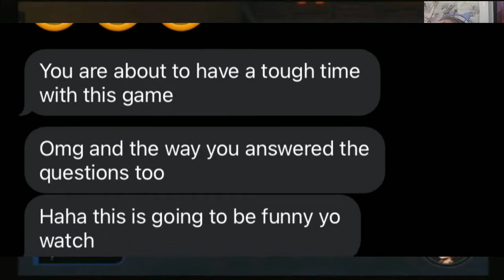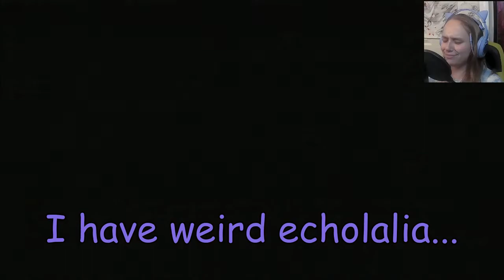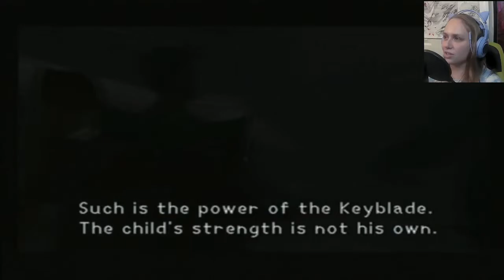I ALREADY MESSED UP | Kingdom Hearts Blind Playthrough - Part 2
Henlo there fwends!  I am so excited to finally play this game after many years of anticipation.  I tried playing this game many years ago and got stuck at the very beginning.  I don't remember much from that first experience and am excited to go into this game blind.  I hear constant praise for this series and have always wanted to play it for myself!  I'm ready for the journey!!!